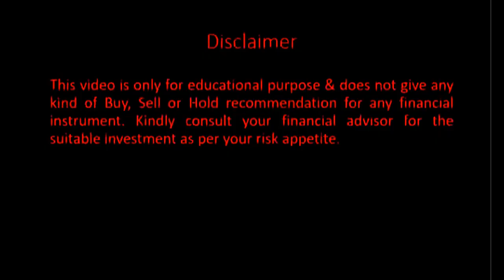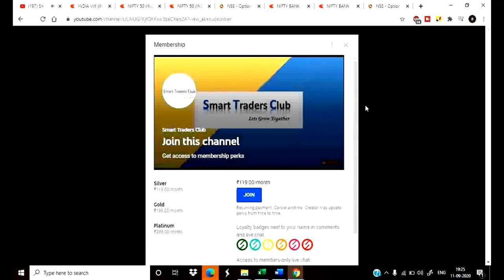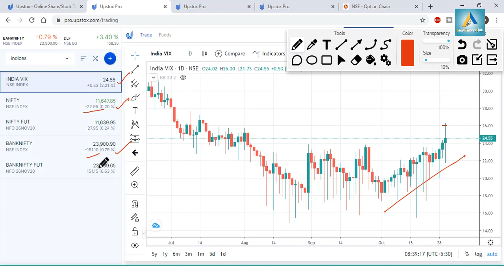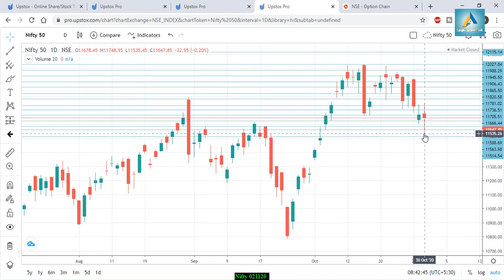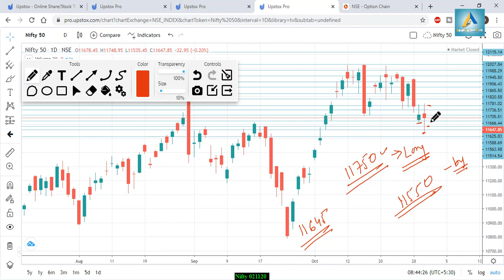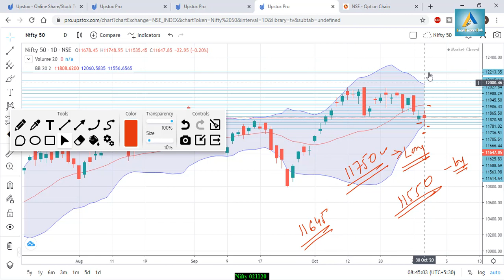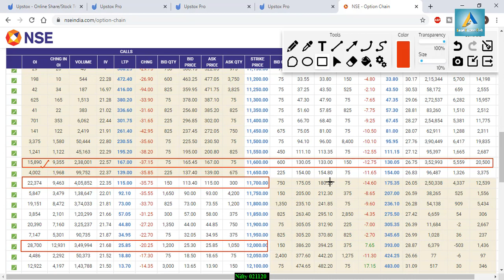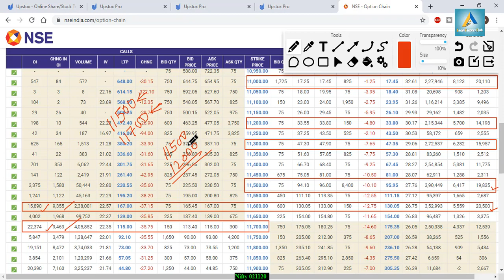Nifty view for tomorrow 02nd Nov2020 with Levels, Option Chain & Technical Analysis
Talegram – @SuperbShares
In This Video You will find Out the Nifty and Nifty Important Intraday Trading Levels for tomorrow 02nd Nov2020 Thursday.
Nifty and Nifty Outlook for 02nd Nov2020
Nifty companies,
Nifty bank,
Nifty meaning,
Nifty future,
NSE live chart,
Nifty analysis 02nd Nov2020
intraday trading setup for tomorrow 02nd Nov2020
Nifty chart
Nifty tomorrow
Nifty tomorrow
Nifty charts
Nifty chart
Nifty chart
Nifty today chart
Nifty analysis
Nifty options trading strategies 02nd Nov2020
BANK NIFTY ANALYSIS 02nd Nov2020
bank Nifty
Nifty strategy
Nifty strategy
Nifty swing trading strategy
Nifty analysis
Nifty technical analysis
Nifty analysis
Nifty today
Nifty chart
Nifty 50
Nifty today
Bank Nifty
Nifty support and resistance
Nifty trading
Nifty today chart
intraday trading
intraday
Nifty technical analysis
bankNifty
Nifty Levels
Bank Nifty
Nifty analysis
Bank Nifty
bank Nifty
Nifty bank
WEEKLY OUTLOOK OF NIFTY & BANK NIFTY
Nifty outlook
Nifty outlook
Nifty chart
Nifty today chart
Nifty chart
Nifty today chart
Nifty charts
Nifty chart
Nifty chart
Nifty today chart
Nifty analysis
Bank Nifty
Nifty strategy
Nifty strategy
Nifty analysis
Nifty technical analysis
Nifty analysis
Nifty today
Nifty chart